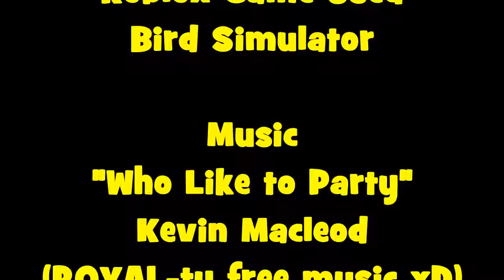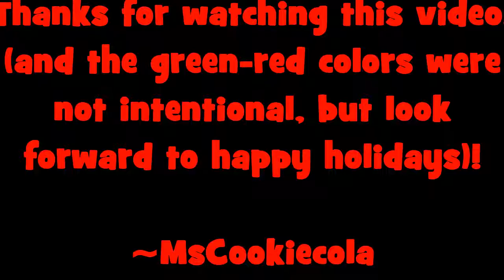Roblox Dancing Quail | MsCookiecola